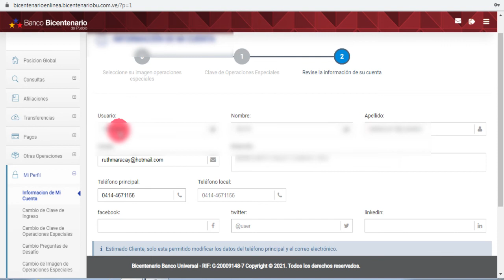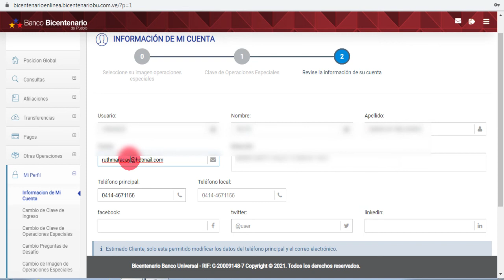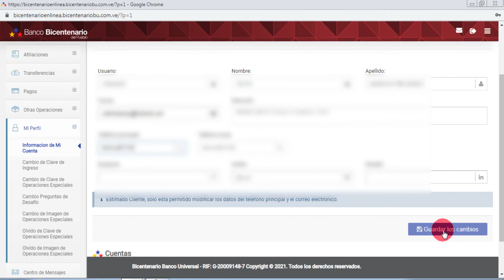BANCO BICENTENARIO | Cómo Cambiar el Número de TELÉFONO Y CORREO ELECTRÓNICO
En este video te explico los pasos para cambiar el número de teléfono